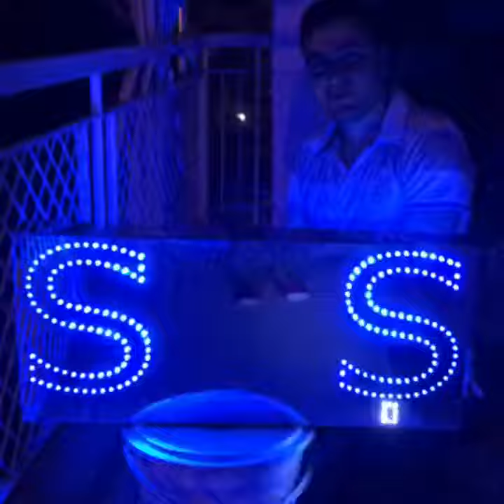Animasyonlu mantar led S❤️Ş tabela